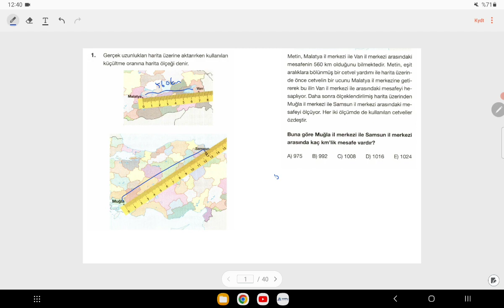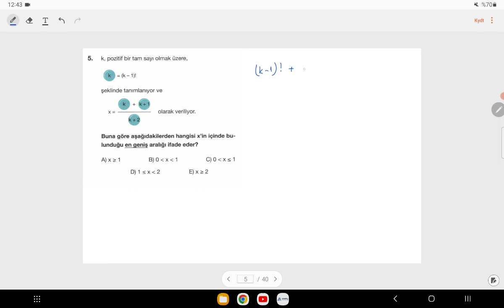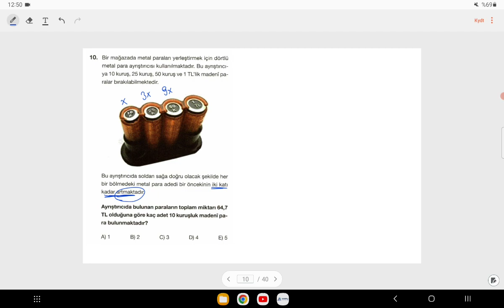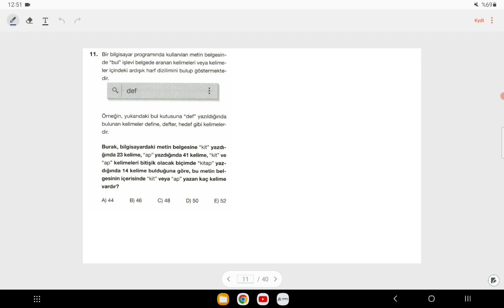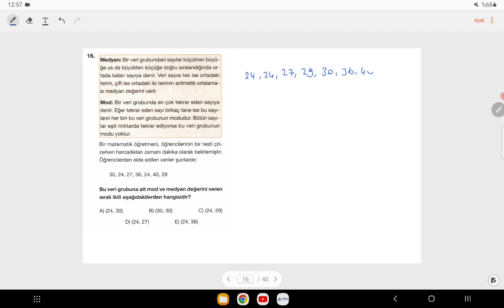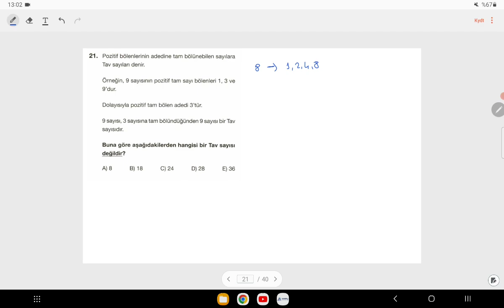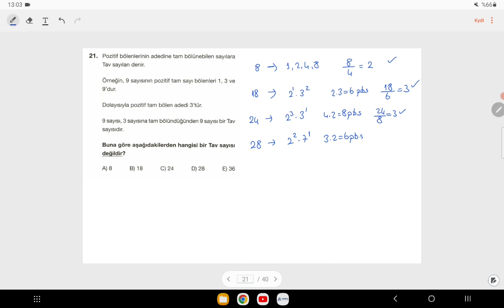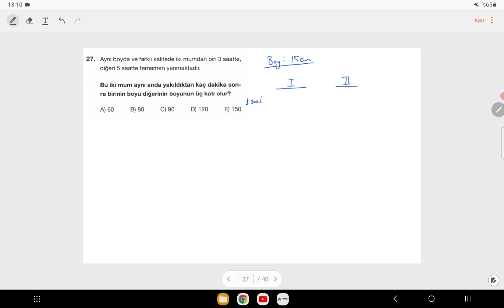MATEMATİK TYT 9 EKİM 2023